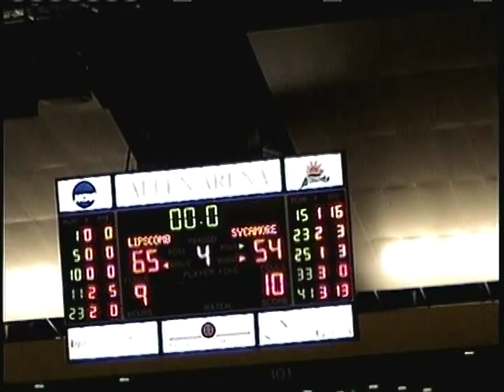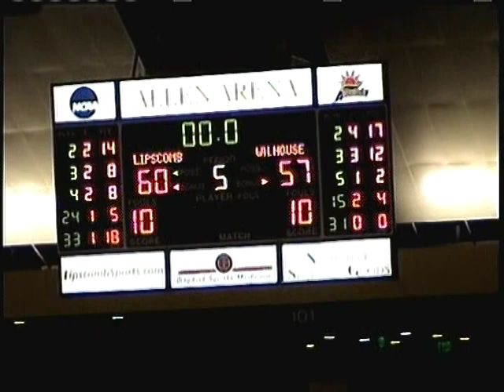Pt. 2 - Lipscomb Basketball-2007